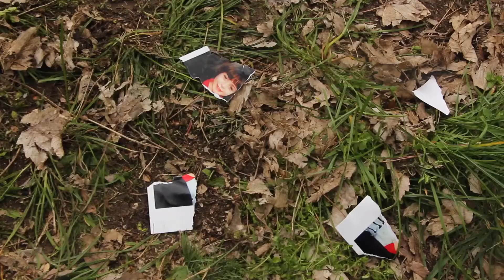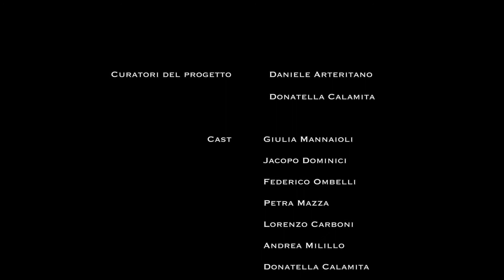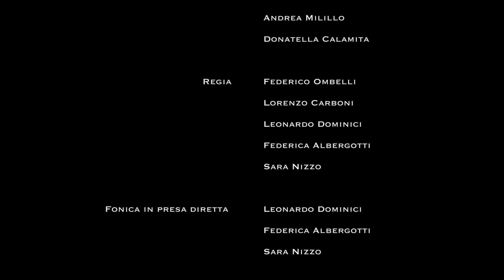Dark Eyeshadow - Cortometraggio del Laboratorio di cinema Cinegothic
Cortometraggio scritto, diretto e realizzato dagli alunni del Laboratorio di cinema Cinegothic del Liceo "Jacopone da Todi" (a.s. 2016/2017), curato dai proff. Daniele Arteritano e Donatella Calamita.
La presentazione è avvenuta in occasione dello Jacopone Art Festival, tenutosi a Todi - presso il chiostro di San Fortunato, sede del Liceo - dal 09 all'11 giugno 2017.

Cast:
Giulia Mannaioli, Jacopo Dominici, Petra Mazza, Federico Ombelli, Lorenzo Carboni, Andrea Milillo, Donatella Calamita.

Regia (in ordine alfabetico):
Federica Albergotti, Lorenzo Carboni, Leonardo Dominici, Sara Nizzo, Federico Ombelli.

Fonica (in ordine alfabetico):
Federica Albergotti, Leonardo Dominici, Sara Nizzo.